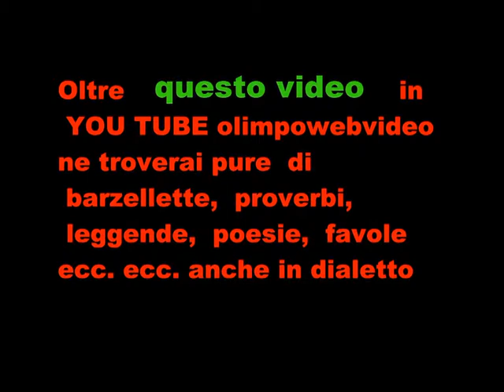Terre miste a per antiche contrade agosto 2011 file 142 12 ° video.wmv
In YOU TUBE olimpowebvideo  troverete  altri 13 video  della serata tenuta a  Selino Alto  per  antiche  contrade